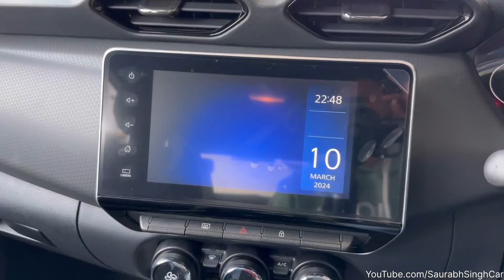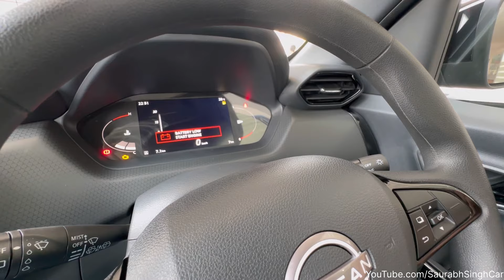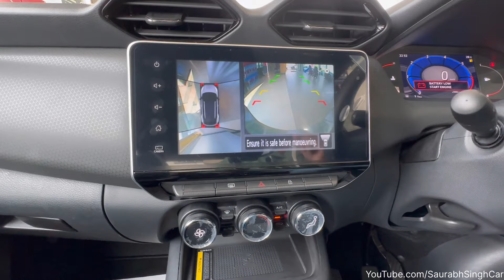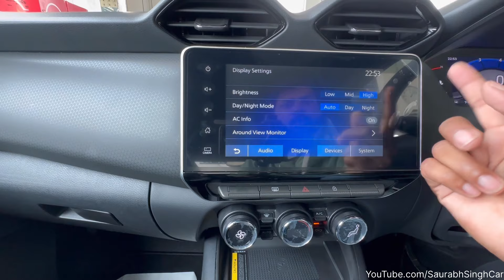Nissan Magnite Dark EDITION🔥2024 | Better than Tata's Dark Edition😂 | जानिए Naye Changes को ?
Nissan Magnite Summary
Latest Update: Nissan has delivered more than 1 lakh units of the Magnite SUV in India.

Price: The Nissan Magnite is currently priced from Rs 6 lakh to Rs 11.27 lakh (ex-showroom Delhi).

Variants: Available in five main variants: XE, XL, XV Executive, XV, and XV Premium. The Red Edition is offered in only one variant: XV MT

Colour Options: It comes in four dual-tone and five monotone shades: Pearl White with Onyx Black, Flare Garnet Red with Onyx Black, Tourmaline Brown with Onyx Black, Vivid Blue with Storm White, Blade Silver, Flare Garnet Red, Onyx Black, Sandstone Brown, and Storm White.

Seating Capacity: It can seat up to five people.

Boot Space: The Nissan Magnite offers a boot space of 336 litres.

Engine and Transmission: It comes in two engine options:

A 1-litre naturally aspirated engine (72 PS/96 Nm)

A 1-litre turbo-petrol engine (100 PS/up to 160 Nm)

A 5-speed manual transmission is standard, with a CVT option for the turbo engine (reducing torque to 152 Nm). A 5-speed AMT is now available with the naturally aspirated petrol engine.

Claimed Fuel Efficiency:

1-litre Petrol MT: 19.35 kmpl

1-litre Petrol AMT: 19.70 kmpl

1-litre Turbo-petrol MT: 20 kmpl

1-litre Turbo-petrol CVT: 17.40 kmpl

Features: Key features include an 8-inch touchscreen infotainment system with wireless Android Auto and Apple CarPlay, a 7-inch digital instrument cluster, and auto AC with rear vents. The Tech Pack in the XV and XV Premium trims adds a wireless phone charger, air purifier, JBL speakers, ambient lighting, and puddle lamps.

Safety: Safety features comprise dual front airbags, a 360-degree camera, hill-start assist, electronic stability control (ESC), and a tyre pressure monitoring system (TPMS).

Rivals: The Nissan Magnite competes with the Kia Sonet, Hyundai Venue, Maruti Suzuki Brezza, Tata Nexon, Mahindra XUV300, Renault Kiger, and Citroen C3, as well as the Maruti Fronx and Hyundai Exter. It will also rival the Skoda sub-4m SUV.

Kuro Edition 1.0 Petrol MT                                      Rs. 9.43 Lakh

Kuro Edition 1.0 Petrol AMT                                    Rs. 9.94 Lakh